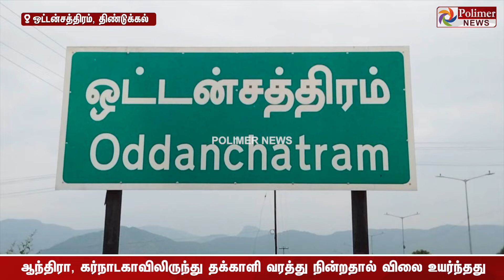Rock செய்த தக்காளி.. Shock ஆன இல்லத்தரசிகள்.. டபுள் ரேட்டால் பேரிடி..!